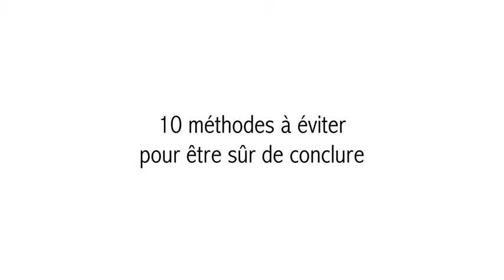COMMENT CONCLURE À COUP SÛR PIERRE CROCE